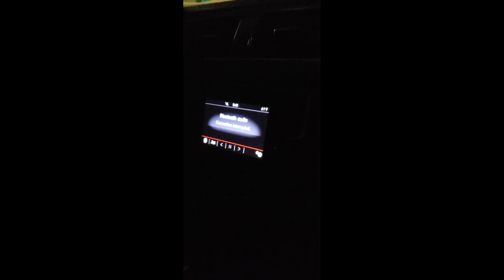Vlogmas 1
Join Me for the holiday season and hopefully some laughs... I know I'm suuuuuper late for Vlogmas but hey give a guy a break. Who knows?